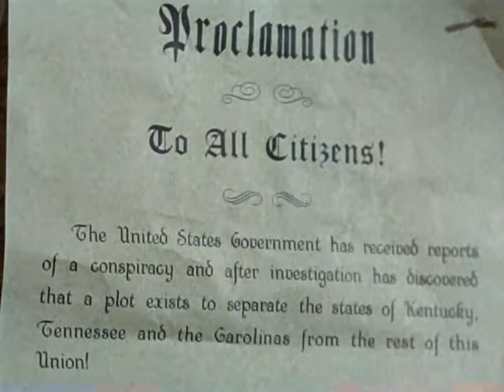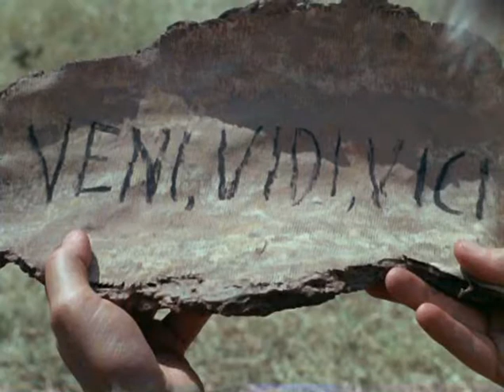Daniel Boone | Season 2 - Episode 7 | The Aaron Burr Story